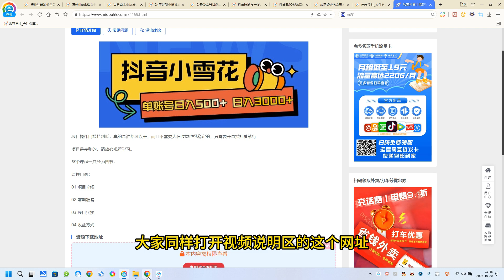独家抖音小雪花项目，单账号日入500+